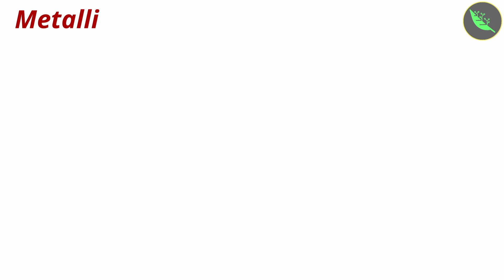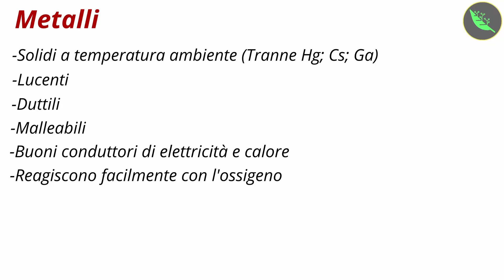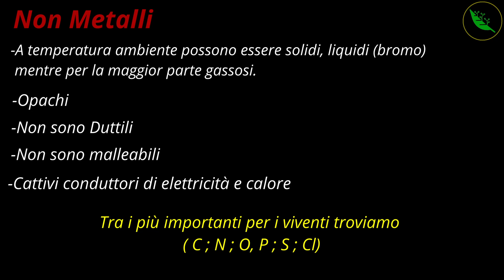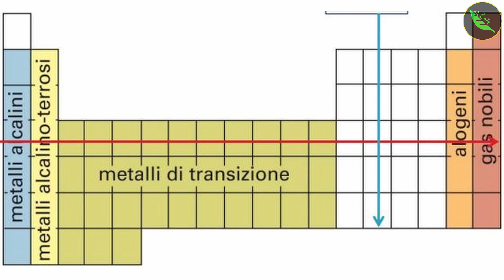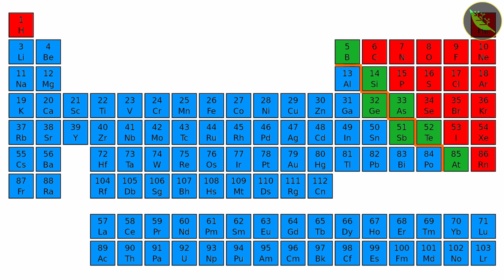METALLI, NON METALLI e SEMIMETALLI -Chimica Lezione 15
Ciao a tutti da AboutBiology!🌱
In questo breve video volevo semplicemente racchiudere le informazioni essenziali di metalli, semimetalli e non metalli.

00:00 Intro
00:20 Gli elementi e la tavola periodica
00:40 I metalli
1:50 I non metalli
3:00 I semimetalli
4:30 Conclusione